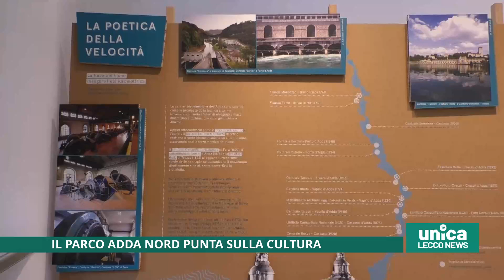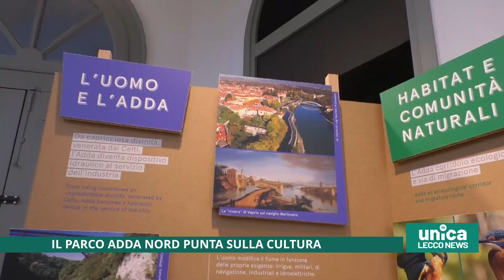Il Parco Adda Nord punta sulla cultura